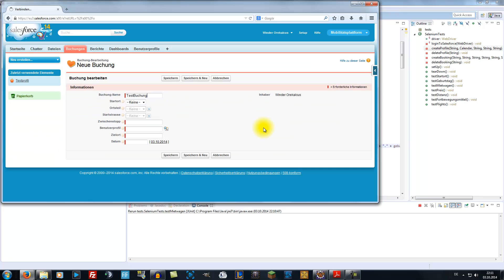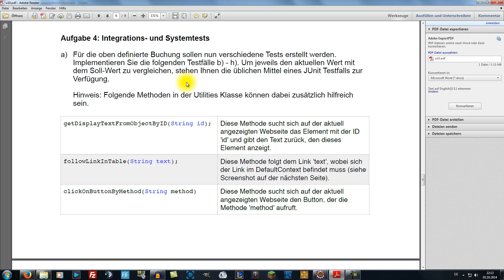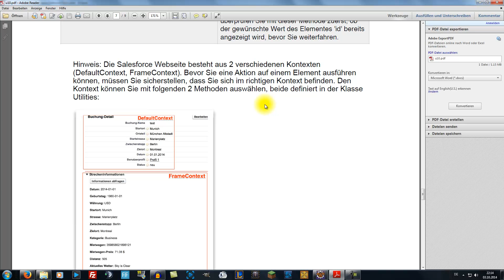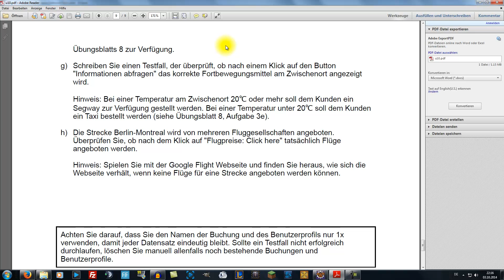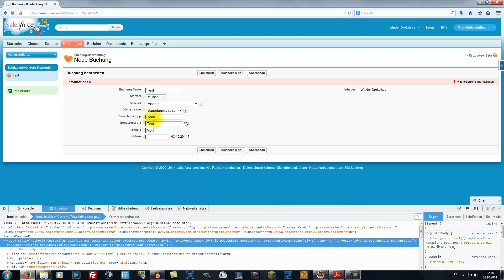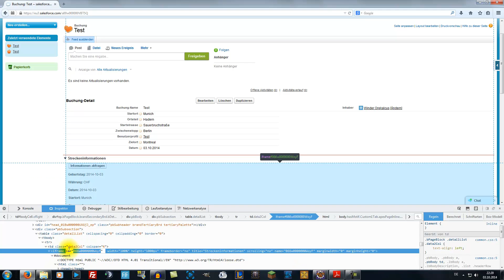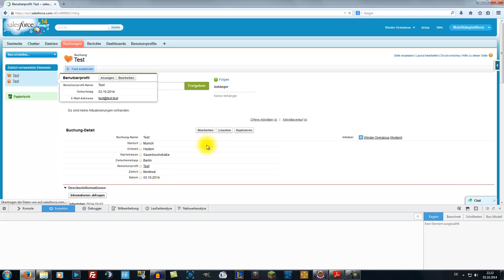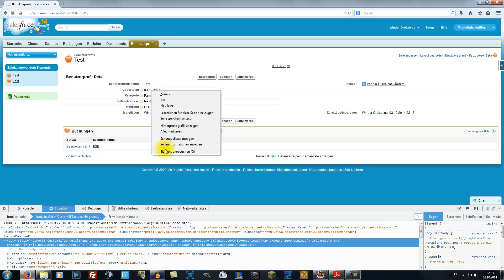Mobilitätsplattform # 25 [Deutsch] [HD] [TUM]: Integrations- und Systemtests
~~~Mobilitätsplattform~~~

DIES IST KEIN ERSATZ FÜR DIE TUTORÜBUNG, DIE VORLESUNG ODER DIE ZENTRALÜBUNG!!!

~~~Salesforce~~~